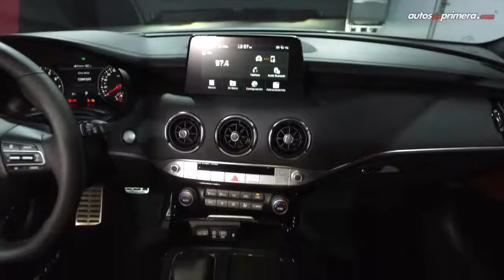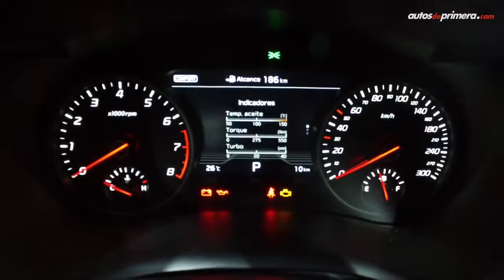Kia Stinger GT AWD 2019